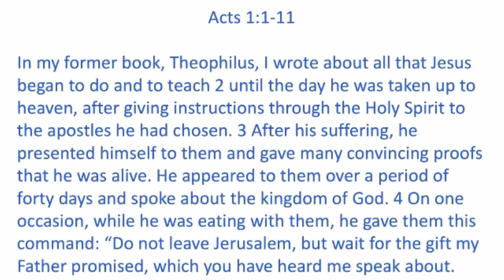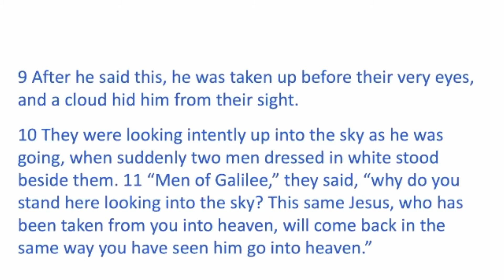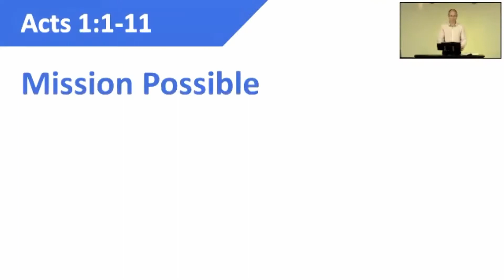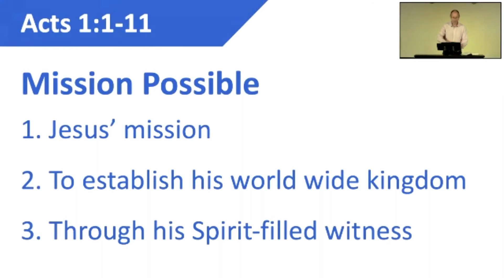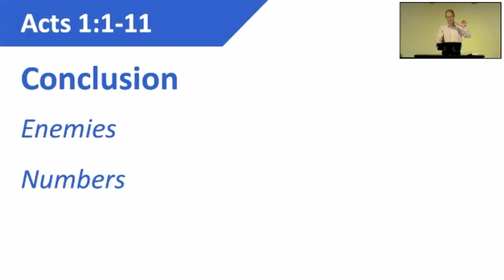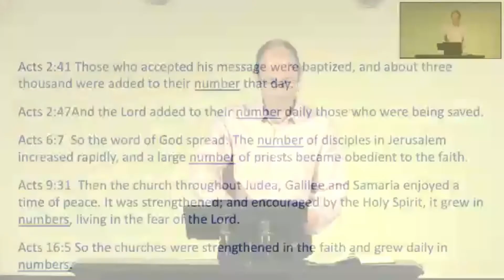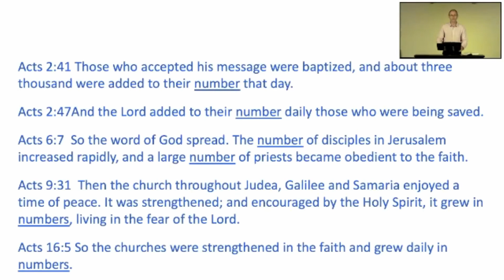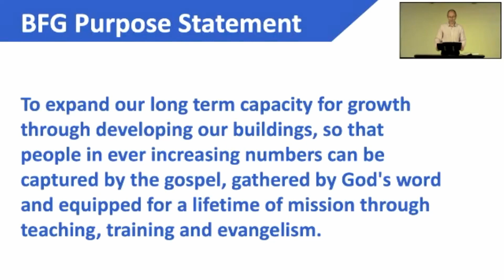Acts 1:1-11 - Power